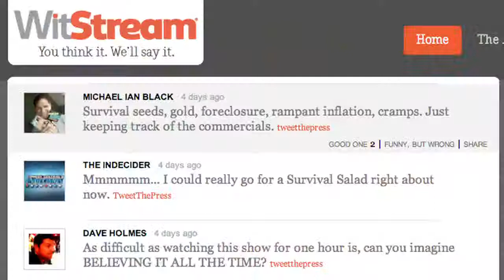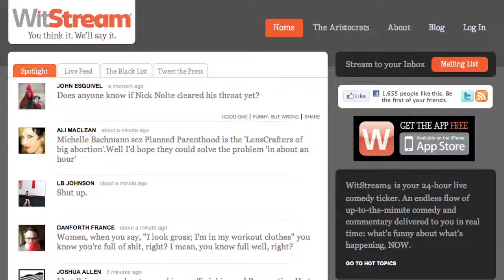Michael Ian Black in Bed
Michael Ian Black (Mega-Star, Comedian, Actor, Writer, Director) joins Dave via vidchat as Dave launches week 3 of A Drink With Dave!